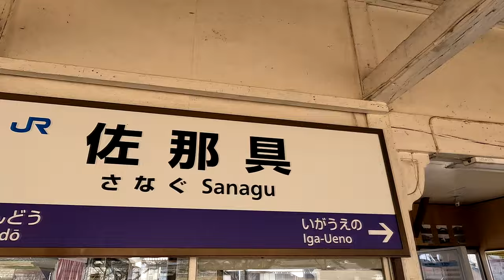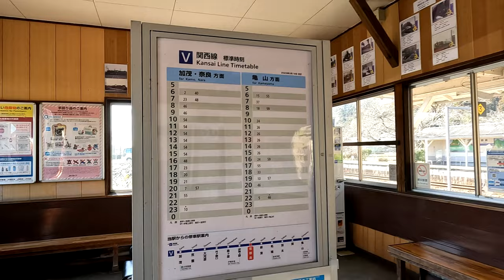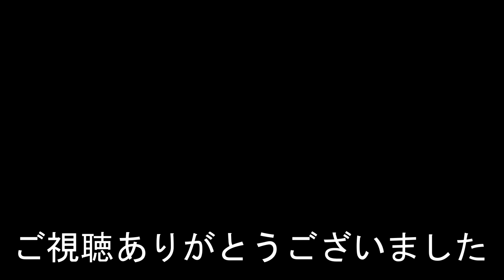佐那具駅 JR西日本 関西本線 Sanagu Station. JR West Japan. Kansai Main Line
2023年3月19日撮影
佐那具駅（さなぐえき）
JR西日本　関西本線
1897年（明治30年）1月15日　関西鉄道の柘植駅 - 上野駅（現在の伊賀上野駅）間の開通時に、同社の駅（一般駅）として開業。
2019年度の一日平均乗車人員は105人。
Sanagu Station
JR West Japan. Kansai Main Line
It opened on January 15, 1897.
In 2019, the average number of passengers per day was 105.
佐那具站
JR西日本。 關西本線
它於 1897 年 1 月 15 日開業。
2019年，日均旅客量為105人次。
相机使用 GoPro HERO 10
佐那具站
JR西日本。关西本线
它于 1897 年 1 月 15 日开业。
2019年，日均旅客量为105人次。
카메라는 GoPro HERO 10을 사용합니다.
사나구 역
JR 서일본. 간사이 본선
1897년 1월 15일에 개업했다.
2019년도의 하루 평균 승차 인원은 105명.